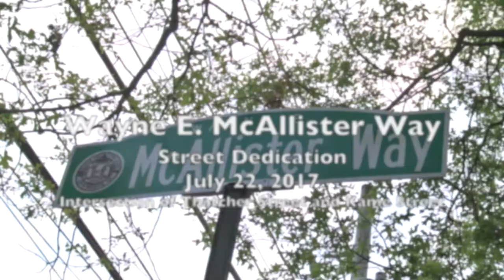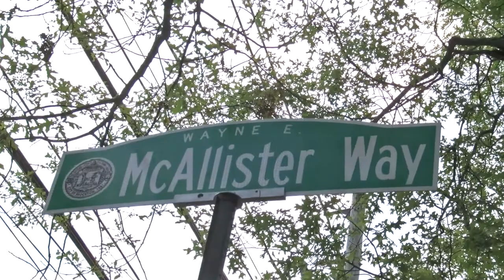Wayne E. McAllister Way Dedication(7-22-17)